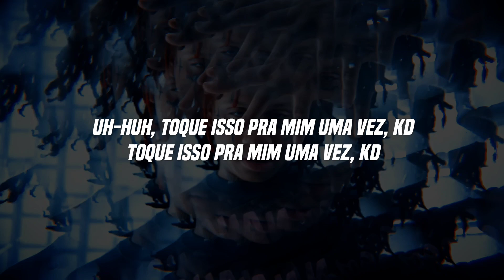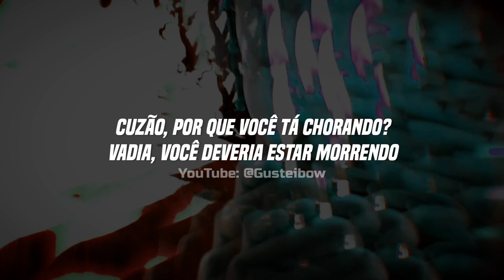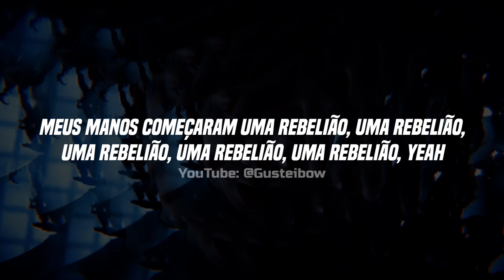• Trippie Redd - Riot (Legendado/Tradução)